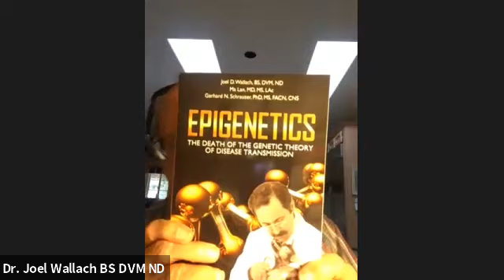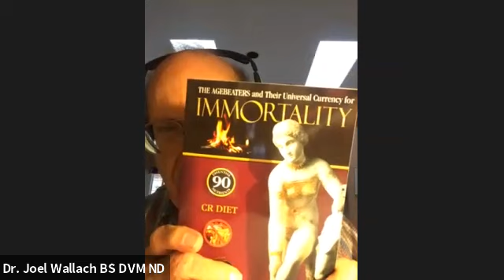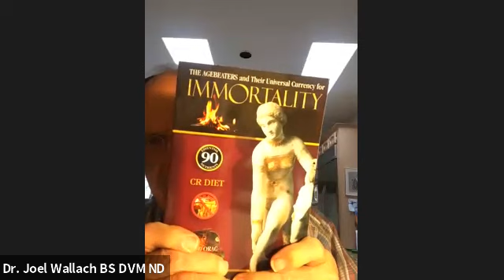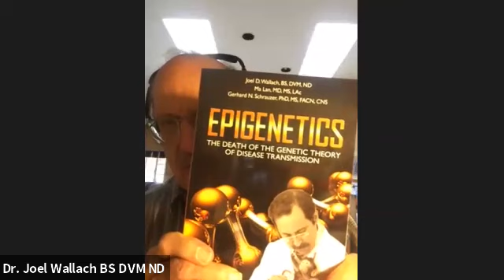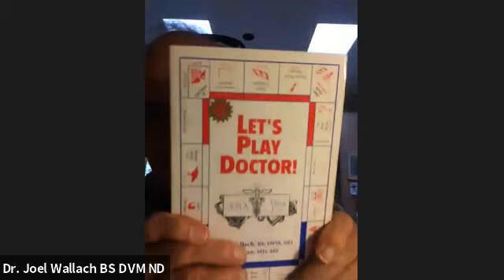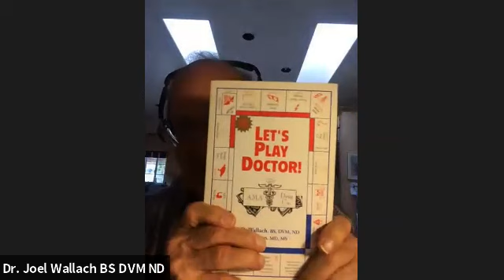Dr. Joel Wallach - Ask Doc Live 10/23/2020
Dr. Wallach discusses the causes of autoimmune disorders, including Hasimoto's.

Find more Alternative Empowering articles, videos and sign up for our newsletter